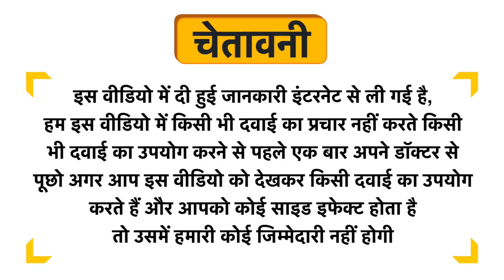Yuvika Karanjwa Sagar Goti - Pongamia Pinnata - Caesalpinia Bonducella - Fever Nuts Uses in Hindi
Yuvika Karanjwa Sagar Goti - Pongamia Pinnata - Caesalpinia Bonducella - Fever Nuts Uses in Hindi | Benefits | Side Effects | Dose